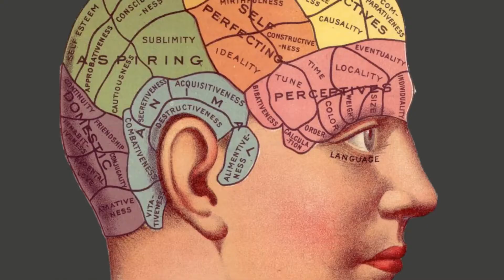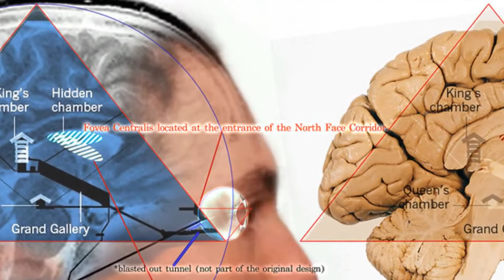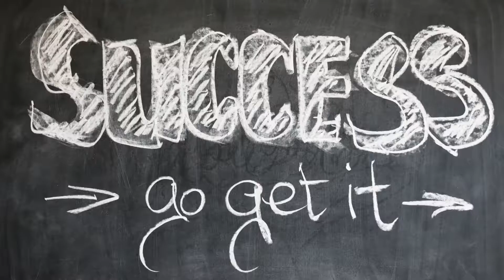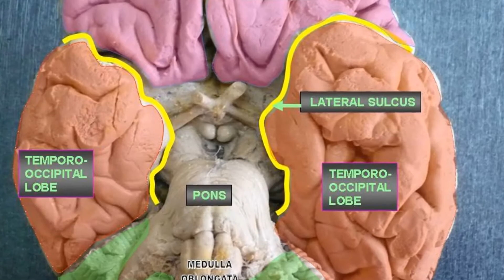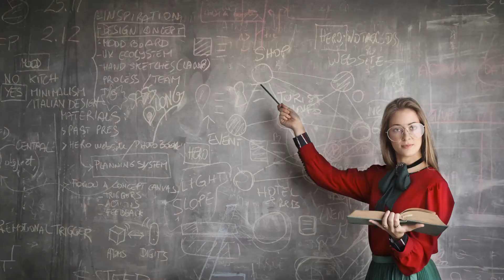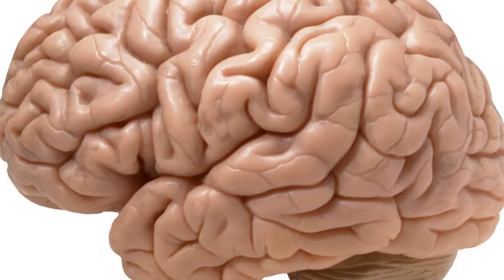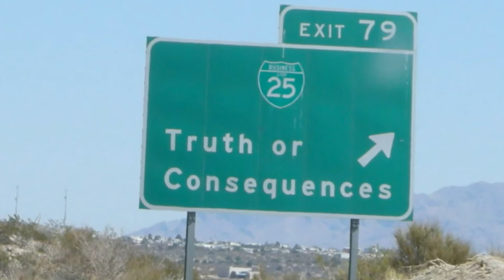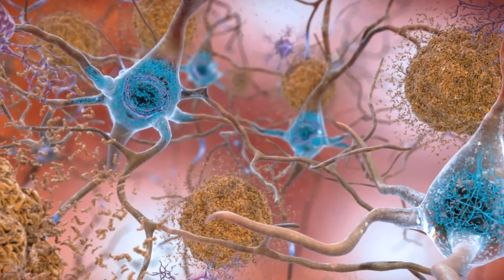12 Ways To Increase Your Intelligence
Take care of yourself first and foremost
Have you tried concentrating when you are hungry or tired?
As you know, having these needs unfulfilled makes learning harder. The same is true for mental exhaustion. If you are at your limit, you won’t focus, and it might feel like you aren’t smart enough to learn new concepts.
Usually, it’s not a matter of not being smart enough, but being at your mental capacity.
To boost your intelligence, mitigate that with self-care. Take time to make sure all of your needs are met, especially before embarking on a new learning opportunity. Take that bath, read that book, write in your journal, and relieve that stress! You’ll be amazed at how much smarter it makes you.
 Adopt a Growth Mindset,
Adopt a growth mindset, especially if you are someone who tends to have a fixed mindset!
The key ingredient to making you smarter is the belief that your skills and abilities can be developed over time. People with a growth mindset never stop learning new ideas and skills, they are persistent in the face of obstacles, and they learn from their mistakes and those of others. They are motivated to work hard, find their passion, and achieve success.
The good news is that you can adopt a growth mindset by merely making an effort to learn and stay open-minded. Just knowing the difference between the two perspectives will make you smarter and boost your intelligence!
When challenges arise, embrace them, and persevere rather than shying away. It’s entirely up to you whether you decide to adopt the growth mindset and reap the lifelong benefits or stick to what you know.
Read more books
Countless studies show that millionaires and high-level executives read multiple books per month, yet the average adult reads less than one book per year. Reading books, fiction or on-fiction, makes your brain sharper and makes your thinking more flexible.
Not to sound to cliche, but reading expands your horizons and helps you learn new things. I suggest incorporating reading into your weekend schedule and reading a bit before bed every night.
Reading develops your thoughts, helps you understand other people, and exercises your brain while also helping you relax – ever read in bed? It is like a sleeping pill.
In all seriousness, reading a book sharpers your brain, especially the part of your brain that deals with critical thinking and analysis. It can also help you increase your concentration- a key tool to help you get more intelligent. Additionally, reading expands your vocabulary, which will make you sound more intelligent as well. Reading also encourages your imagination, which is tied to your intelligence.
Reading doesn’t have to be hard either. Whether it’s a book about a mindset shift, learning a new skill, history, or even just a daily business newsletter like Morning Brew, becoming a lifelong reader will keep you sharp.
 Adjust your belief system on intelligence!
The first step in becoming more intelligent is believing you can become smarter. Neuroscience has shown that our brains continue to grow and develop new connections throughout the lifespan, and thus it is possible to rewire your brain literally.
Of course, change is difficult because you may be building an entirely new pathway, but over time that path will become worn down like a well-trodden trail, and the task or skill will become easier. Thus, the second step is to persist in learning new skills and habits. Combined, believing you can become more intelligent and then prevailing in learning the new skill will allow you to reach almost any goal you set yourself.

12 Ways To Increase Your Intelligence
brain power
increase brain power
human brain
human body
interesting facts
intriguing facts
interesting videos
brain activity
mind tricks
mind power
stress
social influence
brain
CC

IQ
IQ tests
Mart brain in telligent
Intelligence brain power
SAT test
Testing high IQ
Brilliant infographics
the infographics show
how to raise your IQ
education
educat
educational iq
how to increase your iq
iq test
what is your iq
what is my iq